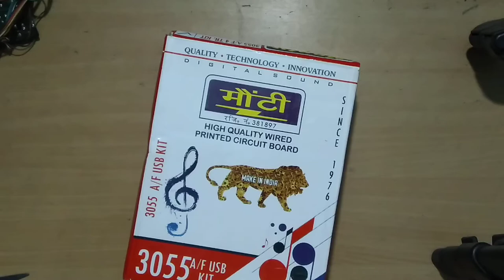2n3773 amplifier board review | cheap price board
2n3773 amplifier board | cheap price board